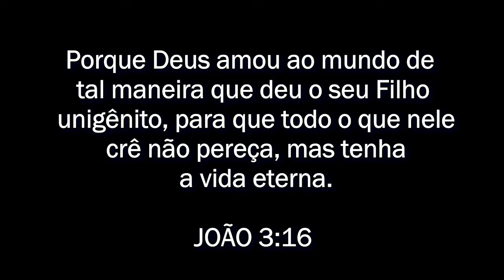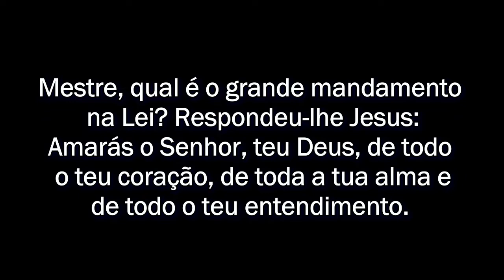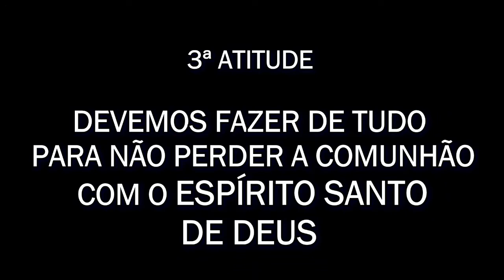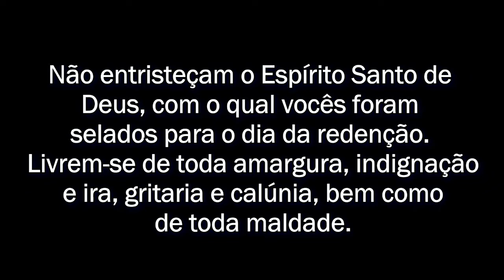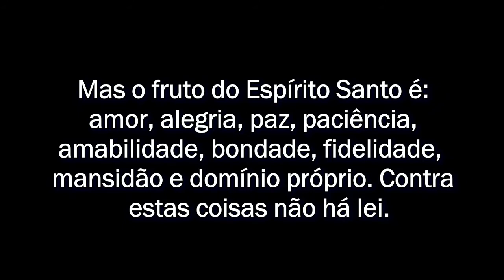COMO ALCANÇAR A SALVAÇÃO DA ALMA / 3 ATITUDES (Mensagem que Edifica)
Olá! Nesse vídeo veremos 3 atitudes para alcançar a salvação da alma. Nada nesse mundo, pode se comparar com o fato de vivermos eternamente com o Senhor nas mansões celestiais. Deus está chamando a cada um de nós independente de quem somos, ou de onde viemos, para ter um vida com Ele.

Pois Ele é o nosso Criador e nos ama de maneira incondicional. E por esse motivo, Ele enviou o Seu Filho a esse mundo para nos ensinar o caminho da salvação eterna. Assista esse vídeo até o final, e eu tenho certeza que você será grandemente abençoado(a).

Locução: Marcelo Oliveira